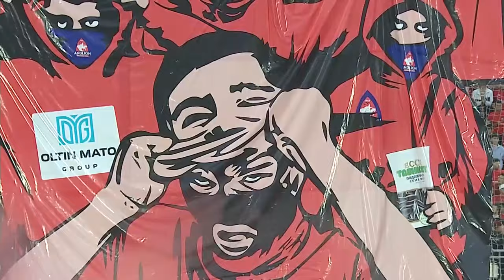ANDIJON 0:1 SO‘G‘DIYONA | Superliga 6-tur